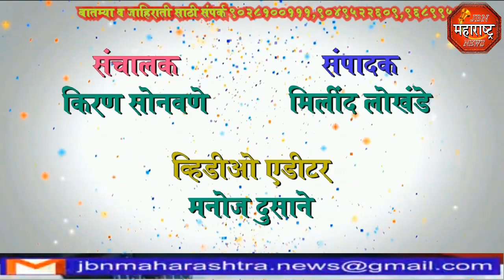jbn maharashtra news jalgaon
जामनेरात दुष्काळी योजनांची अंमलबजावणी  तात्काळ सुरु करा अन्यथा महाराष्ट्र नवनिर्माण सेना तीव्र आंदोलन छेडेल